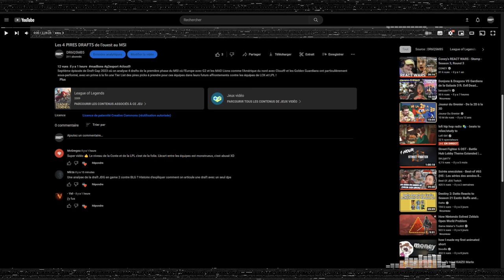On analyse la compo Ruler centrique de JDG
On fait une petite analyse rapide de la compo de la game 2 de JDG contre BLG au MSI, avec notamment une composition full tank pour protéger la Jinx de Ruler  !